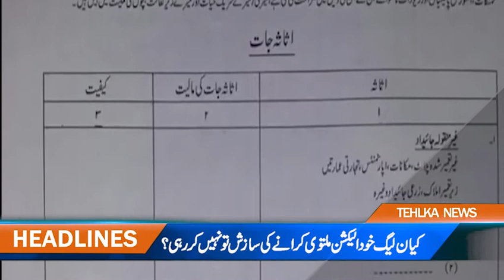Tehlka news headlines 2 pm 2 june 2018